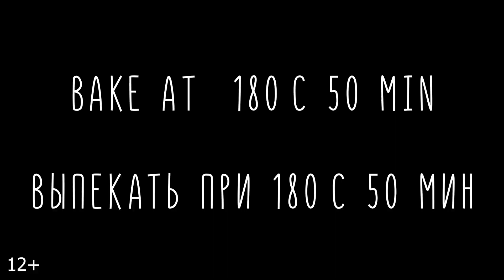Фантастический рецепт. Филе ИНДЕЙКИ вкусно, в духовке. Как приготовить индейку вкусно и просто. 12+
Фантастический рецепт. Филе ИНДЕЙКИ вкусно, в духовке. Как приготовить индейку вкусно и просто.
Все гениальное - просто. Готовьте по этому рецепту для ваших родных и близких.
00:06 филе индейки
00:08 соевый соус
00:10 паприка молотая
00:11 сушеный чеснок
00:21 паприка сладкий перец
00:25 репчатый лук
00:38 выпекать запечь

Fantastic recipe. TURKEY fillet delicious in the oven. How to cook a turkey is delicious and easy.
All ingenious is simple. Cook this recipe for your family and friends.
00:06 turkey fillet
00:08 soy sauce
00:10 ground paprika
00:11 dried garlic
00:21 paprika bell pepper
00:25 onions
00:38 bake bake